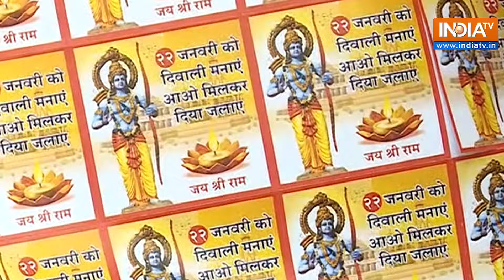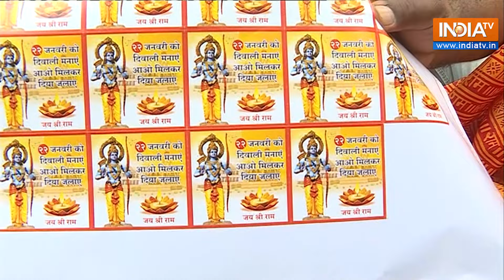Ram Mandir : 22 जनवरी को भगवान राम के स्वागत में Mumbai में मनेगी Diwali, दीयों से जगमगाएगा पूरा शहर